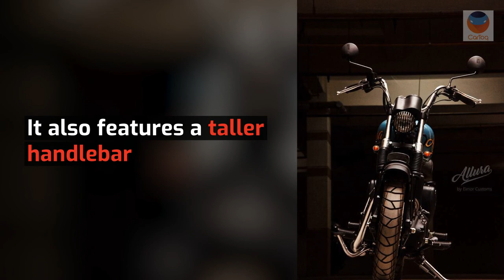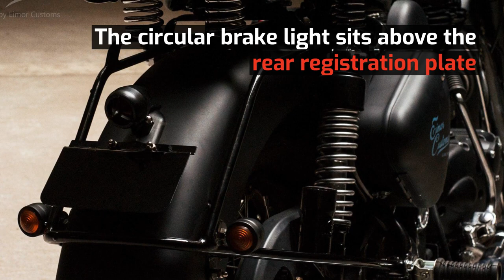Modified Royal Enfield from Eimor customs, Hyderabad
Hyderabad-based customization house Eimor Customs is known for turning Royal Enfields into beautiful vintage icons. The latest bespoke bike from Eimor, christened Allura, is proof of the custom house's spellbinding work.